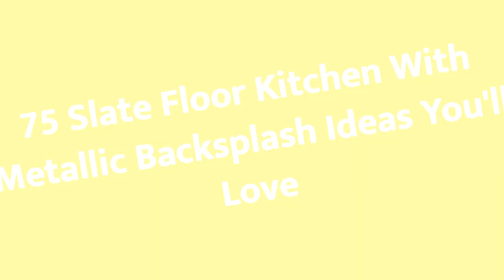75 Slate Floor Kitchen With Metallic Backsplash Design Ideas You'll Love 🟡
0:00:00 - Intro
0:00:12 - Slate Floor Kitchen With Metallic Backsplash Design Ideas You'll Love: Inspirations 1 to 25
0:03:03 - Slate Floor Kitchen With Metallic Backsplash Design Ideas You'll Love: Inspirations 26 to 50
0:06:07 - Slate Floor Kitchen With Metallic Backsplash Design Ideas You'll Love: Inspirations 51 to 75